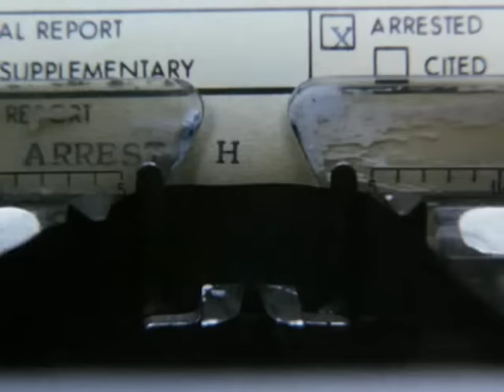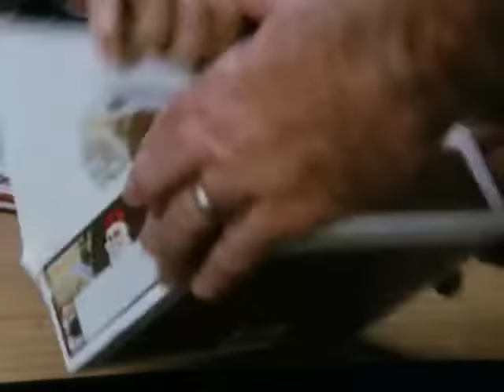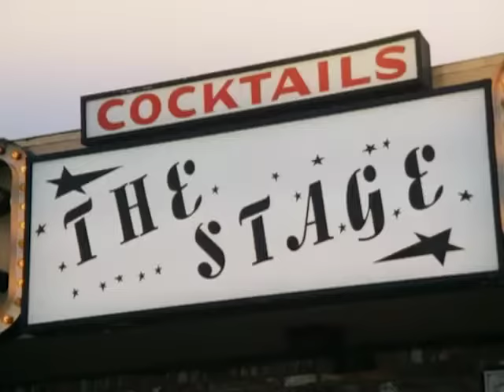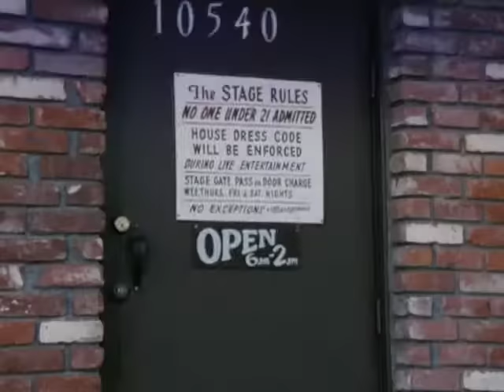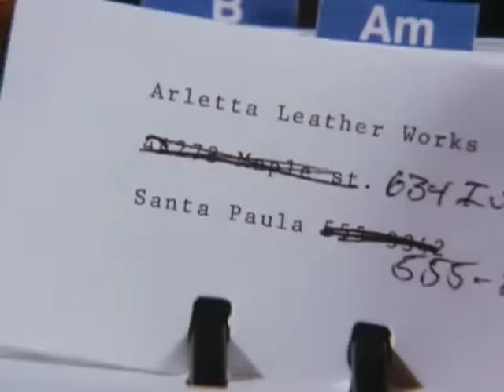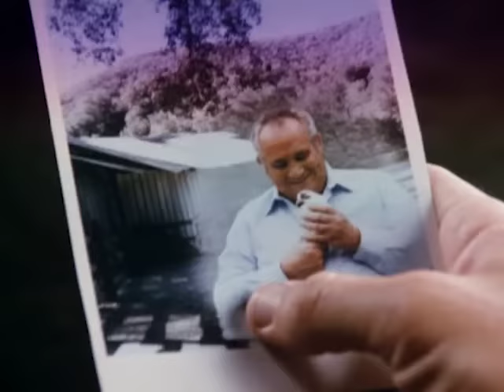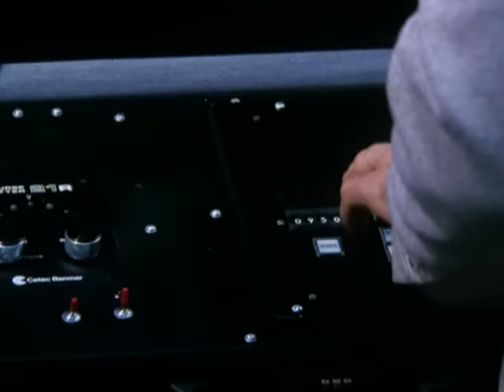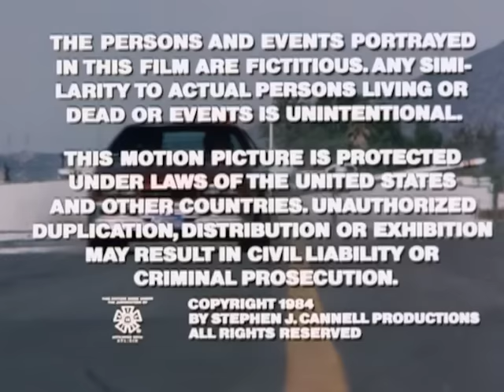Hunter - Season 1, Episode 6 - Flight on a Dead Pigeon - Full Episode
Hunter and McCall investigate how the death of a pigeon keeper might be related to the repeated kidnapping attempts on his niece.